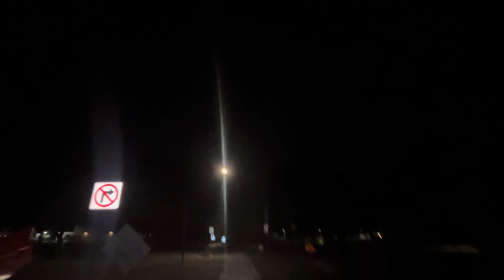it’s creepy they ripped up replaced section of the street where everyone got murdered in 4/7 2022